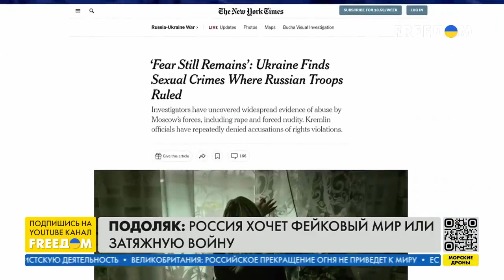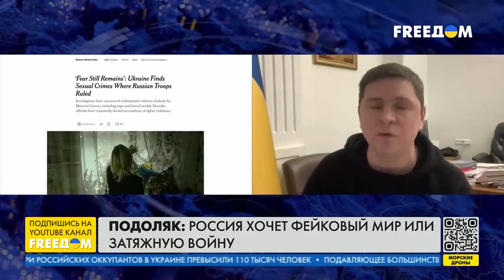ПОДОЛЯК РФ истерически ищет возможность не проиграть войну FREEДOM. LIVE 06.01.2023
Советник главы Офиса президента Украины Михаил Подоляк в прямом эфире телеканала FREEДОМ подчеркнул, что истинная цель рождественского "перемирия" Кремля – "заболтать" войну и укрепить свои позиции. Гость эфира также отметил, что РФ хочет дегуманизировать Украину. Подоляк акцентировал, что позиция нашей страны – Россия, до свидания, никакого фиктивного перемирия быть не должно!

Спикер также дал оценку отношения ФРГ к войне в Украине, отметив, что Берлин четко расставил акценты в поддержке Киева. Подоляк резюмировал, что страна-агрессор в шоке от того, как против нее консолидировалось мировое сообщество, и по полочкам разложил, почему спорт не может быть вне политики.

00:00 Смотрите в интервью:
00:28 Ответ Украины на рождественское перемирие Кремля
06:31 Позиция Германии в войне с Украиной. Оценка Подоляка
09:05 Мировое сообщество шокировало Кремль. Что происходит
13:19 Украина получит всю необходимую поддержку от партнеров
16:16 Подоляк: Россия должна проиграть
19:51 Коллективный образ гражданина РФ
23:28 Почему спорт и есть политика
27:32 Хочешь понять Россию – посмотри на Петросяна